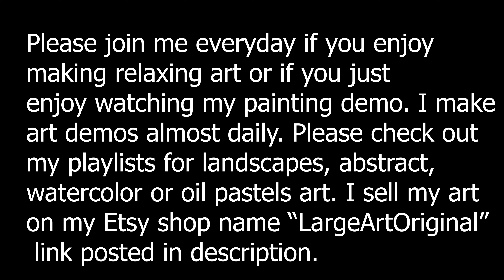Oil pastels drawing how to paint sunrays through forest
Lets paint Easy sunrays by scratching technique step by step . This tutorial of xxxx is Satisfying and Relaxing Art. I hope you love this xxx relaxing art.